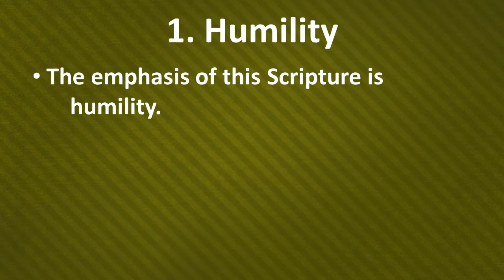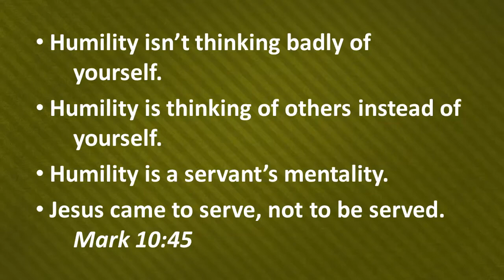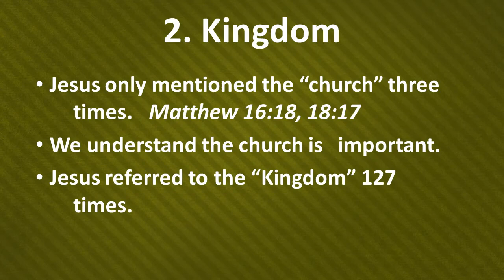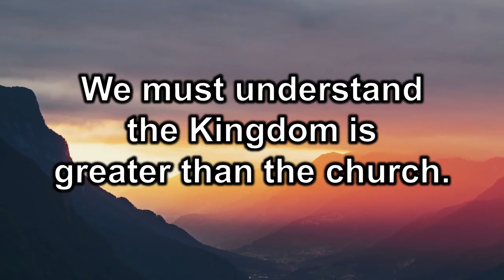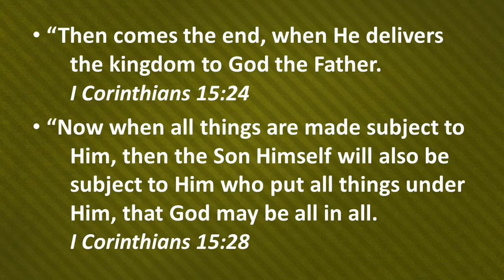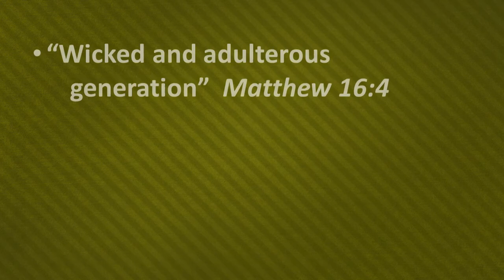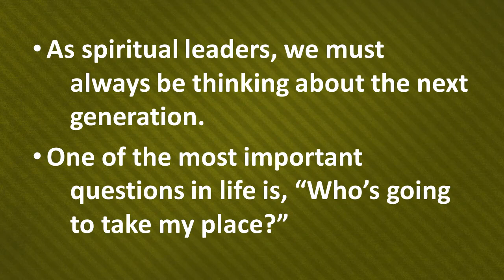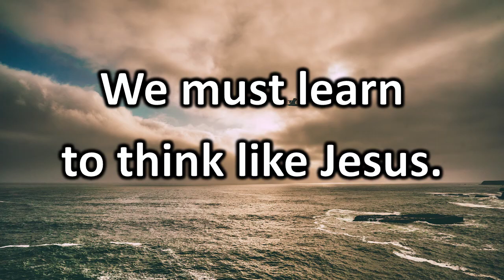Leading Like Jesus: Lesson 7 - The Mind of Jesus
Because Jesus understood the purpose of God for His life, He developed a plan on how to fulfill His destiny.